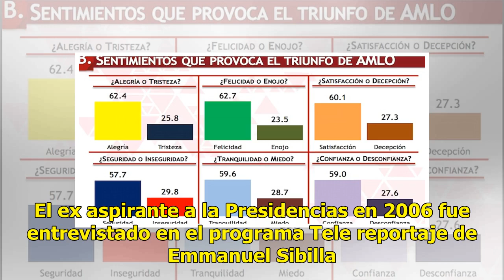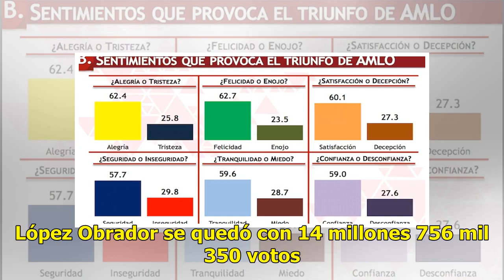Con recuento de votos, AMLO habría ganado en 2006: Roberto Madrazo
MÉXICO.—SI en 2006 hubieran recontados los votos, López Obrador podría haber salido victorioso, declaró hoy Roberto Madrazo. El ex aspirante a la Presidencias en 2006 fue entrevistado en el programa Tele reportaje de Emmanuel Sibilla.  “Si el IFE hubiera tomado la decisión de hacer recuento como exi...